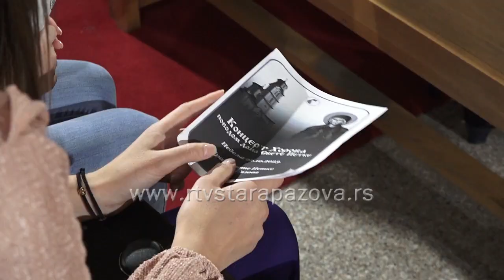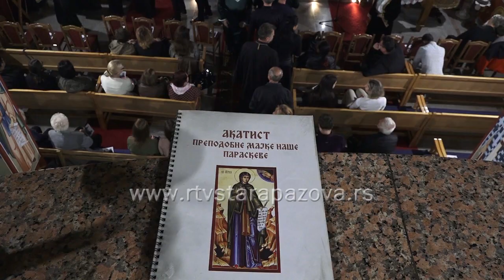Koncert horova u crkvi Svete Petke u Novoj Pazovi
Sinoć je, povodom dana Svete Petke, održan koncert tri hora iz Nove Pazove, Kovilja i Sremskih Karlovaca a domaćin je bio hor "Sveti Vladika Nikolaj srpski" koji stvara pri Hramu Svete Petke u Novoj Pazovi. Hram su ispunili vernici, sugrađani i gosti koji su uživali u pojanju ova tri sastava iz Srema.